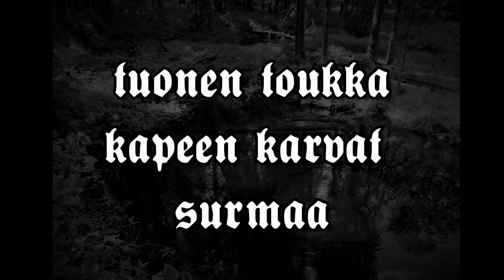GOATSKULLT - Puhdistautuminen (Lyric video: 2019)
Black Metal From Finland.

Country of origin:
Finland
Location:
Helsinki
Status:
Active
Formed in:
2017
Genre:
Black Metal
Lyrical themes:
Death, Anti-Religion, Occult, Satan
Current label:
Unsigned/independent
Years active:
2017-present